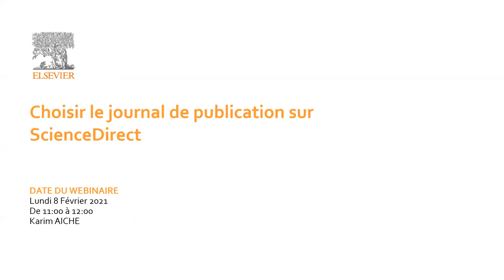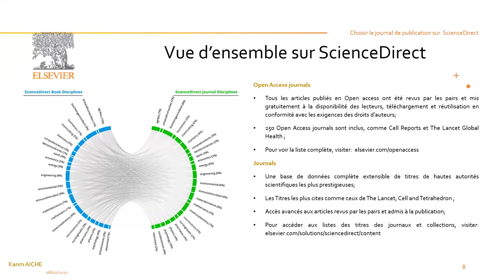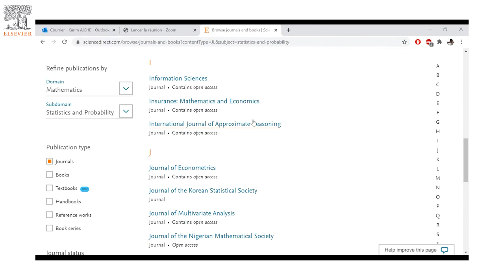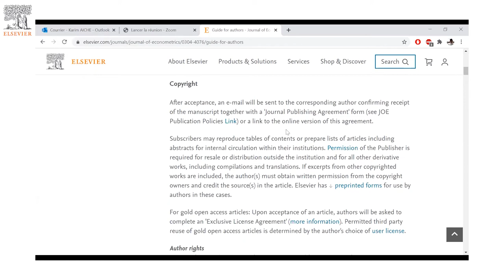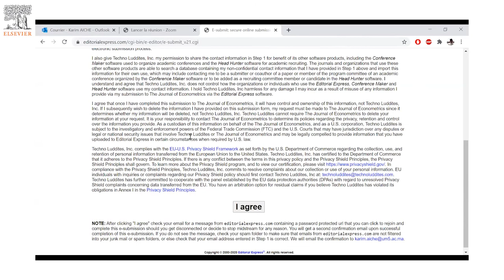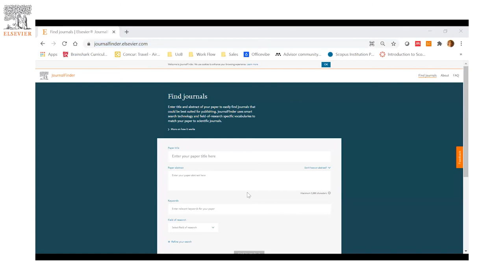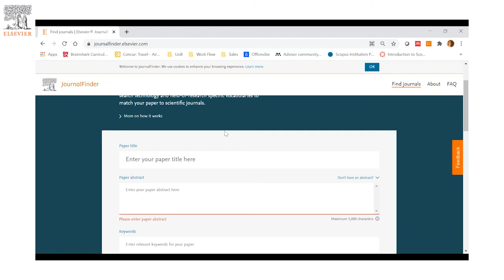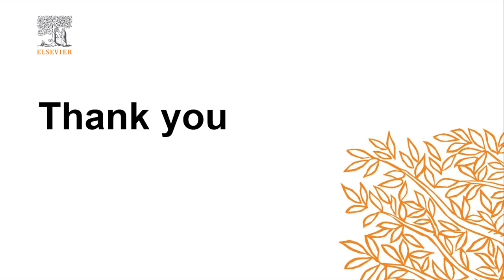Choisir le journal de publication sur ScienceDirect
ScienceDirect est un outil précieux pour les auteurs recherchant la meilleure revue pour publier. Apprenez-en davantage dans cette vidéo.